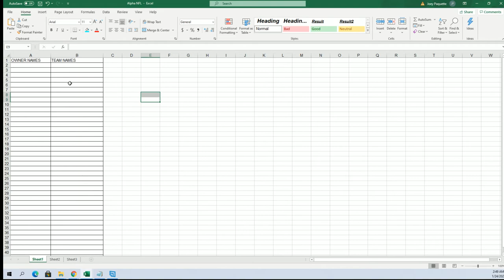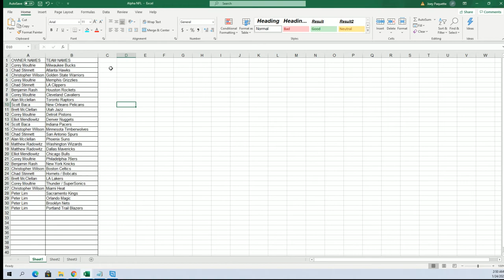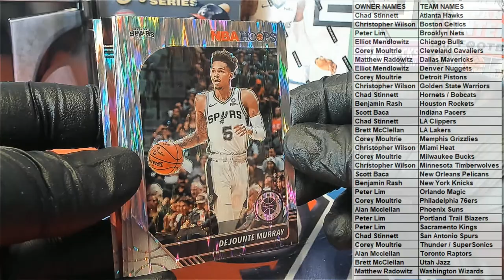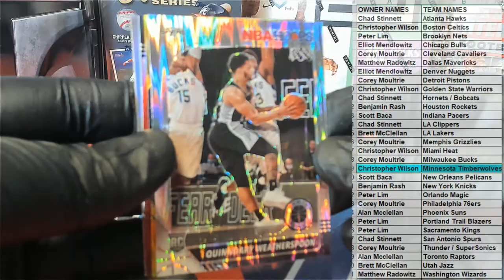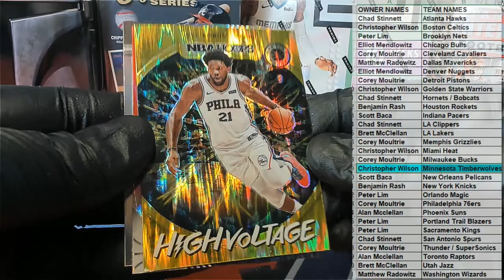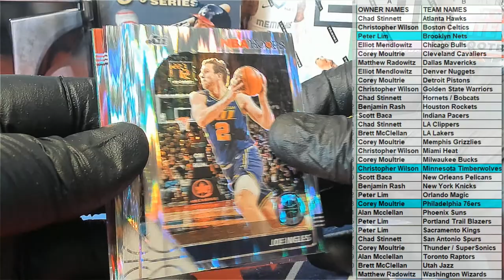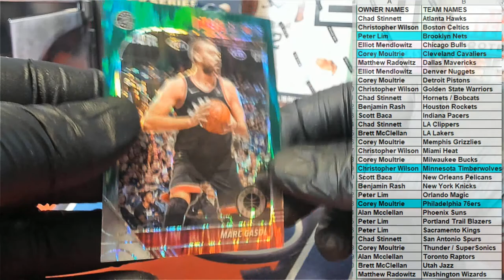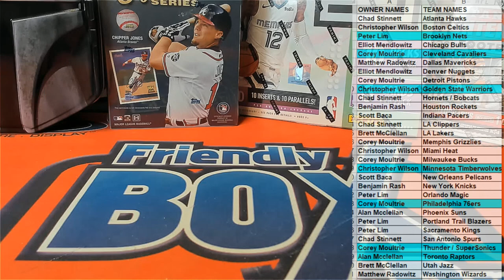2019 20 Panini Hoops Premium Stock Basketball Hobby ID 20HOOPSPREM333